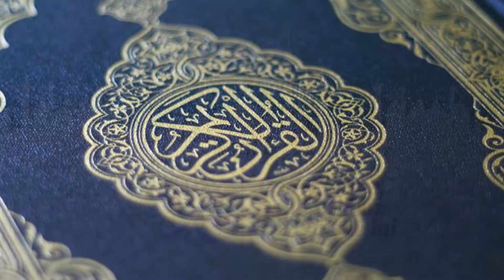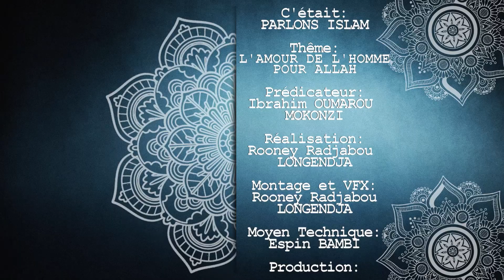L'AMOUR DE l'HOMME POUR ALLAH, SERMON DU VENDREDI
Emission: PARLONS ISLAM
Prédicateur: OUMAROU MOKONZI IBRAHIM